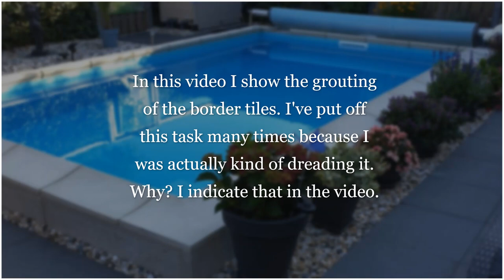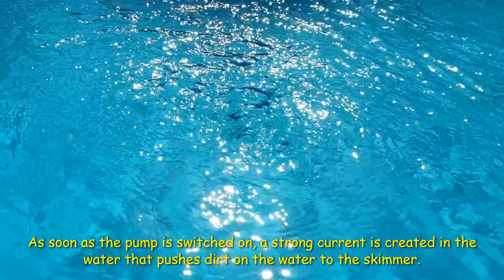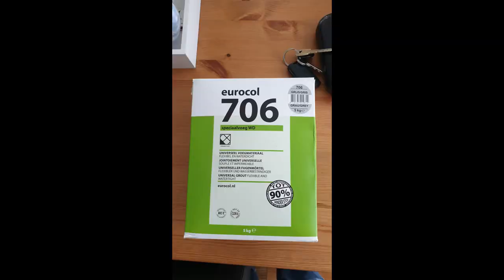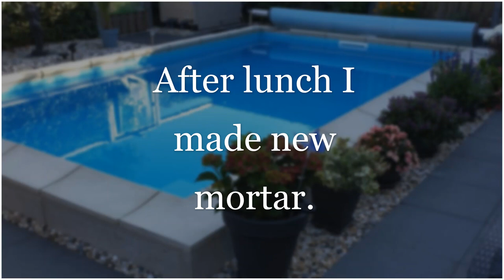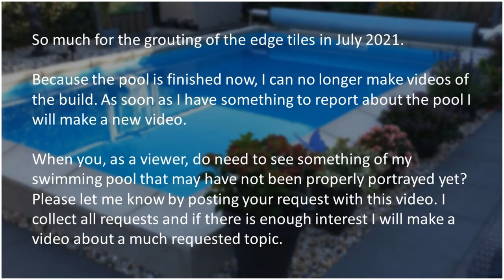13 | Grouting edge tiles | Build a pool yourself | English version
In July 2021 I finally started grouting the edge tiles. This was the last job of the pool that still had to be done. I kept putting it off because I knew it wasn't going to be such a fun job. Why? I make that clear in the video.
In hindsight it was not that bad, because I finished the job in 1 day. The grouting of the edge tiles in all its facets can be clearly seen in this video.
I have incorporated some extras into this video such as some close-ups of parts and I will mention some facts which are nice to know.

As the pool is finished, this is the last video on the pool's construction because I can't make new videos about the construction. As soon as I have something to report about the pool I will make a new video.

As a viewer, do you need to see something of my swimming pool that may not have been properly portrayed yet? Please let me know by posting your request with this video.
I collect all requests and if there is enough interest I will make a video about a much requested topic.

For the complete construction of my swimming pool, click on the following link for the playlist with all videos;
Or watch the video, with all previously published videos edited one after the other, with a wide choice of subtitle languages;
Cheap swimming pool construction.